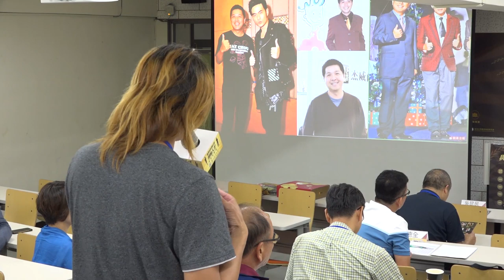亞洲天王Kingmaker打造農業新王國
主講人：楊峻榮（杰威爾音樂董事長）

亞洲天王周杰倫的製造機也是杰威爾音樂董事長楊峻榮先生，邀請他與學員分享他是如何發掘周杰倫的才華，並開啟了華語音樂的「周杰倫時代」。農業有沒有可能透過娛樂圈新的節目型態與傳播方式，擘劃出不一樣的新版圖。